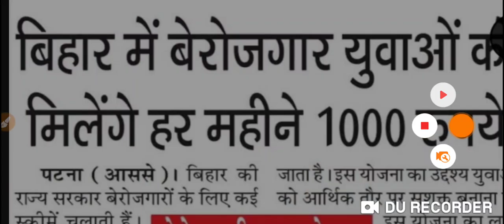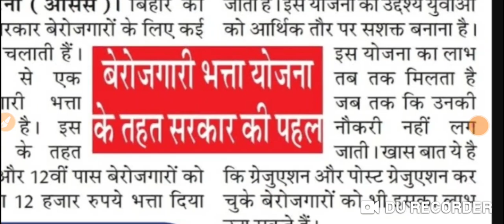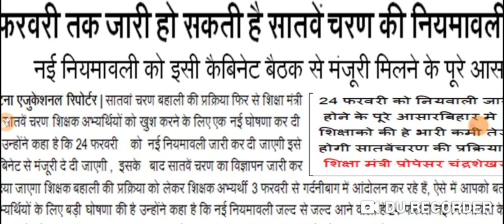सातवां चरण बड़ी खुशखबरी बिहार के प्रत्येक बेरोजगार युवा को ₹1000 शिक्षा विभाग में हलचल नियमावली